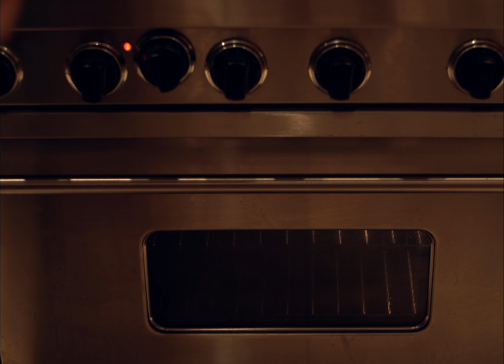Cozying Up With Homemade Lasagna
When we think of comforting and indulgent meals lasagna immediately comes to mind.  We hope you enjoy the warmth and ambiance as you watch us make this cozy meal. If you're looking for a recipe, the truth is there isn't one. Part of the joy in this meal was that we didn't confine ourselves to measurements or specific ingredients. There's nothing out of the ordinary - just great pasta, sauce, and all the cheese our hearts desired. Enjoy.